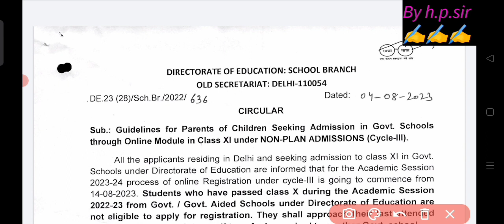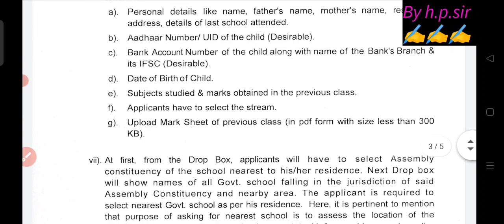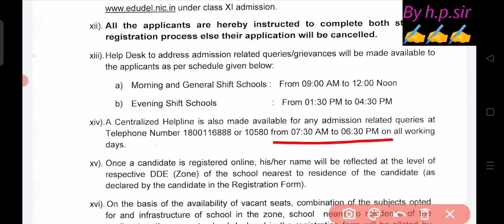🎉class 11 non plan admission 2023-24 cycle 3 start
class 11 non plan admission 2023-24 cycle 3 || cycle 3 class 11 non plan admission results kab ayega
class 11 non plan admission 2023-24 cycle 3 ||class 11 non plan admission cycle 3 results kab ayega
 Cycle 3 non plan admission 2023-24 class 11||class 11 non plan admission cycle 3 results kab aayega
Cycle 3 non plan admission 2023-24 class 11||class 11 non plan admission cycle 3 start||online registration
class 11 admission 2023-24 start||Delhi class 11 admission 2023-24 start ||online form kaise bharen
Delhi Govt Admission 2023- 24 Class 11 ||class 11 admission 2022 start ||how to apply online form
Delhi Govt Admission 2023- 24 Class 11 || class 11 admission start || doe official latest circular
class 11 admission start
class 11 ka admission kab se shuru hoga
Doe latest circular
class 11 admission start now
CBSE class 11 admission 2023 24
class 11 admission 2023 24
non plan admission class 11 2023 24
how to fill class 11 admission form 2023
🥳class 11th non plan admission 2023-24 start l how to fiil non plan admission form online
class 11th _non plan & plan admission 2023-24 l kya hota hai l doe class 11 admission 2023 24
class 11th admission in Delhi 2023-24 कब से होंगे शुरू ll govt school admission 2023/24 class 11
class 11 admission form 2023-24 kaise bhare | how to fill admission form class 11 | doe option form
class 11 admission form 2023-24 kaise bhare | how to fill admission form class 11 | option form 2024
class 11 admission form 2023-24 ||Delhi clase 11 admission form kaise fill kare 2023 24 ||doe form
class 11 admission stream guidelines 2023-24 / कितने % पर्सेंट पर मिलेगी science/ commerce/arts/cbse
जारी हुआ class 11 new % criteria for stream selection 2023-24 / class 11 admission 2023-24/ cbse/doe
class 10 percentage criteria for stream selection 2023-24 || class 11 admission 2023-24 || cbse/doe
class11 admission stream guidelines 2023-24 / कितने % पर्सेंट पर मिलेगी science/ commerce/arts /cbse
class 11 में कितने पर्सेंट पर मिलेगी science, commerce,art class 11 percentage criteria for stream selection 2023-24 || class 11 admission 2023-24 || cbse/doe
class 11th admission in Delhi 2023-24 ll govt school admission 2023/24 class 11 ll कब से होंगे
class 11 ka admission kab se start hoga,
class 11 admission kaise len, class 11 admission form kaise fil Karen, class 11 Delhi mein admission kab se hoga
class11admission 2023_24

 Class 11 के एडमिशन क्राइटेरिया का नया सर्कुलर आ गया बच्चो 2023 24 का 👇👇

mid term exam date 2023 -24